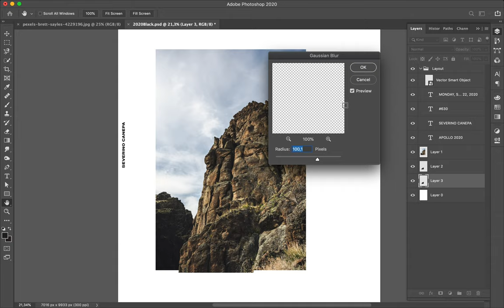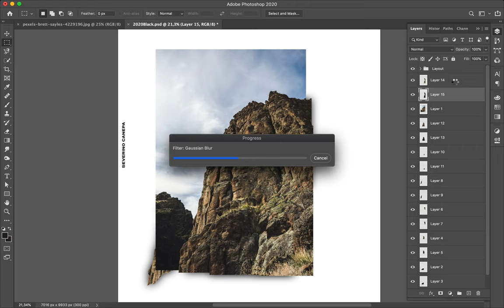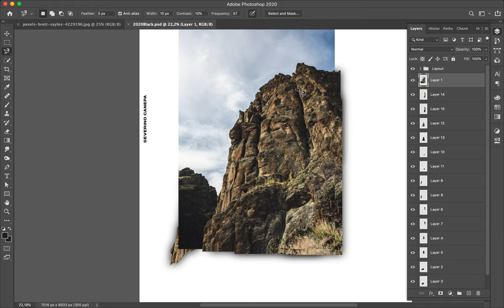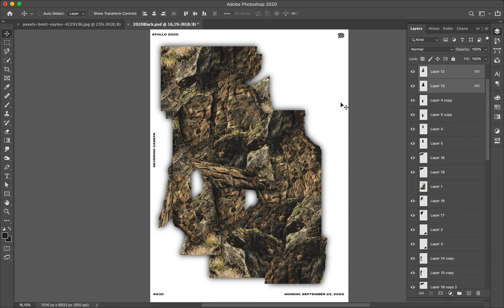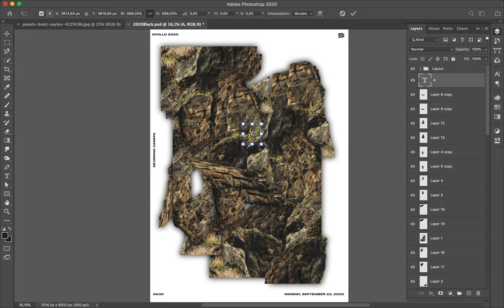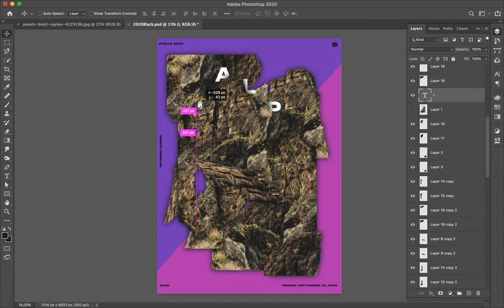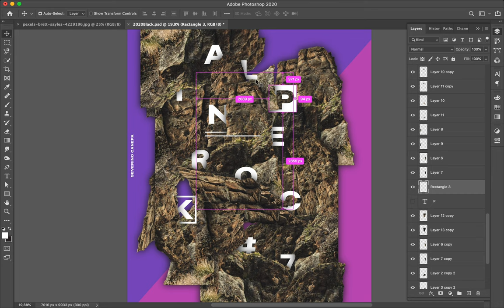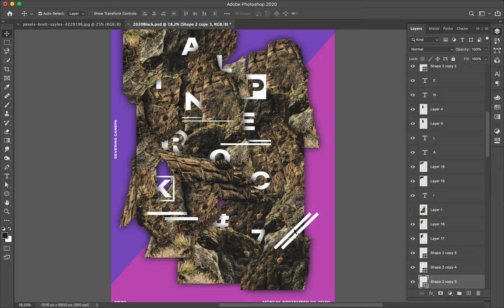Poster Tutorial #630 Alpine Rock #7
The mini-series Alpine continues with the number 7 where I used a kind of rock that I already used to create a previous design.